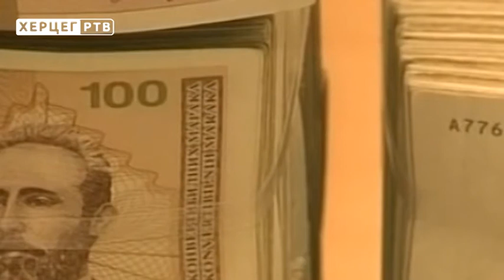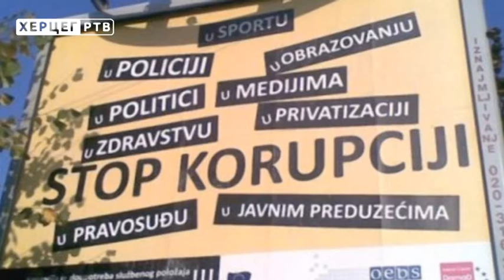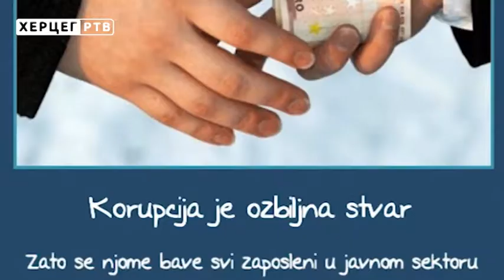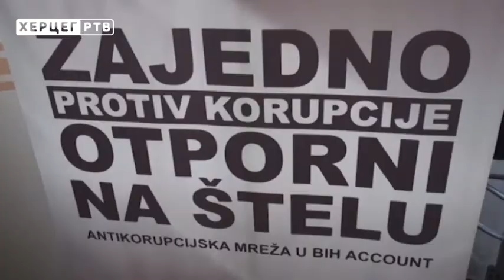ВИЗУРА: Корупција у БиХ - зашто смо најгори у региону? (09.05.2017.)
У новом издању Визуре говорили смо о корупцији. Према подацима организације Transparency International за 2016. годину, БиХ је остала у друштву најкорумпиранијих држава. Заузела је 83. мјесто од укупно 176 земаља које су обухваћене истраживањем, а што се тиче региона само је Kосово слабије рангирано. Kорупција је заступљена у свакој сфери друштва,  а Судови у БиХ су у протеклих пет година донијели само 38 осуђујућих пресуда против представника извршне, законодавне или судске власти за коруптивна дјела.
Гости Марије Манојловић биле су Аница Рамић и Недељка Нешка Илијић из Антикорупцијске мреже ACCOUNT.
Визуру гледајте сваког другог уторка у 20 часова на програму Херцег Телевизије.